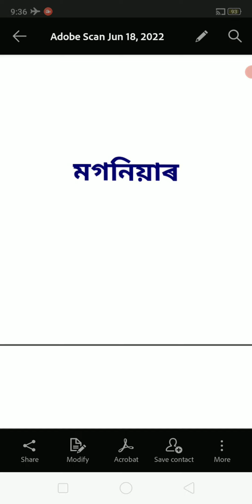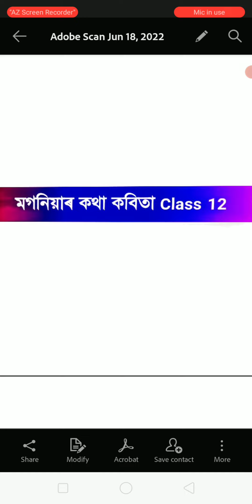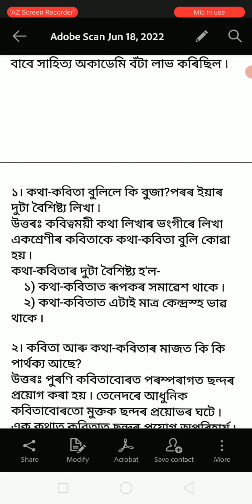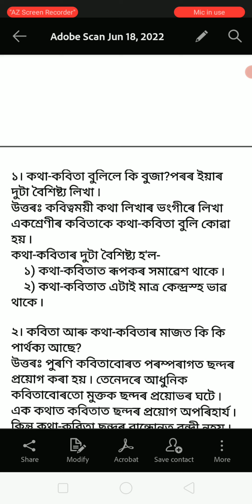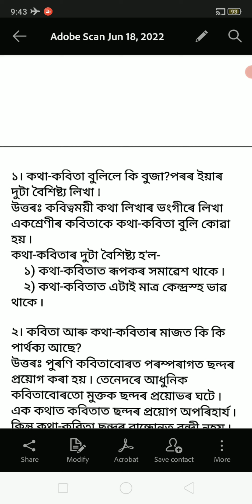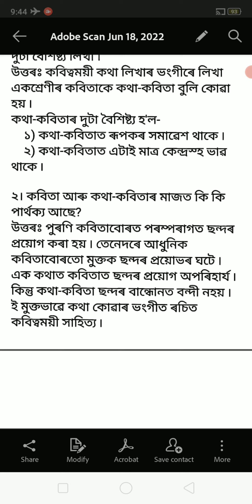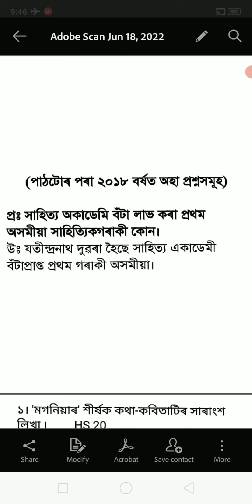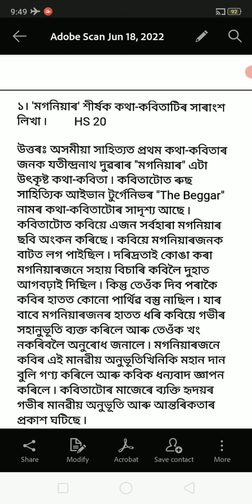Assamese For Class 12, Chapter: 2 মগনিয়াৰ , Mogoniyar , Assamese MIL For HS 2nd Year Class 12.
Assamese For Class 12 , Chapter: 2 । মগনিয়াৰ , (Mogoniyar) ! All questions Answers ! PDF ত আছে ।

অলংকাৰ গোটেই কিতাপৰ প্ৰশ্নৰ উত্তৰৰ সমাধান